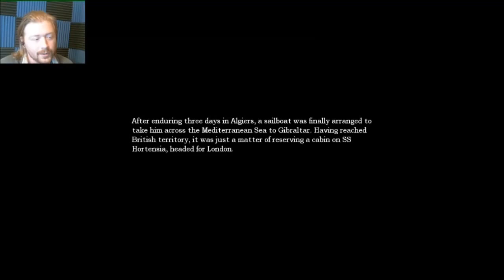Playing Catch-up: Let's Play Amnesia TDD Ep4 - Water jumps and death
More episodes and Facebook page are down below (Episode 4 things start to pick up):